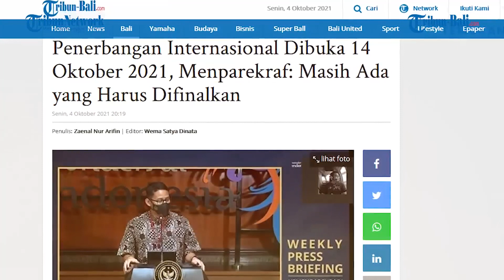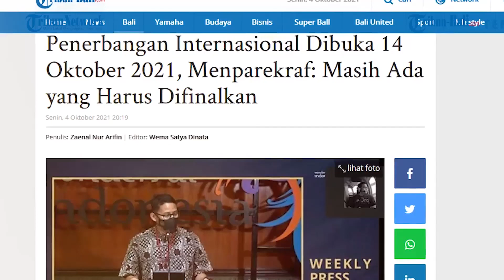PENERBANGAN INTERNASIONAL DIBUKA 14 OKTOBER 2021, MENPAREKRAF: MASIH ADA YANG HARUS DIFINALKAN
Mengenai rencana 14 Oktober 2021 Bali melakukan uji coba membuka pariwisata bagi wisatawan mancanegara, Menteri Pariwisata dan Ekonomi Kreatif (Menparekraf) Sandiaga Salahuddin Uno menyampaikan bahwa hal ini harus dilakukan dengan penuh kehati-hatian.

"Mengenai Bali ini sudah diumumkan tadi tanggal 14 Oktober adalah tanggal yang ditetapkan pemerintah untuk membuka Bandara Ngurah Rai menerima penerbangan internasional.

[Yas]